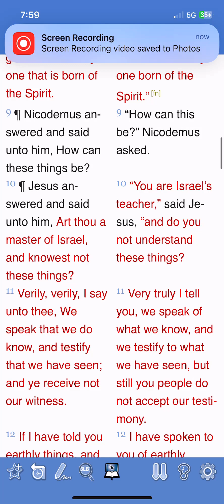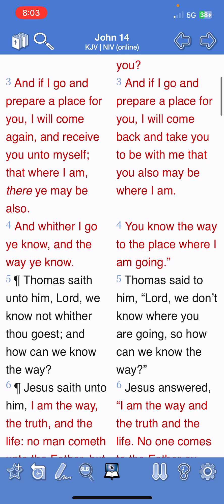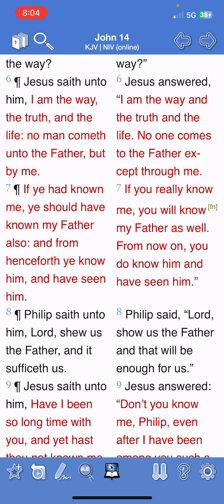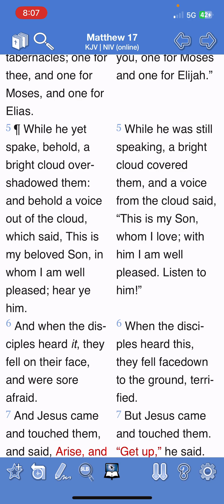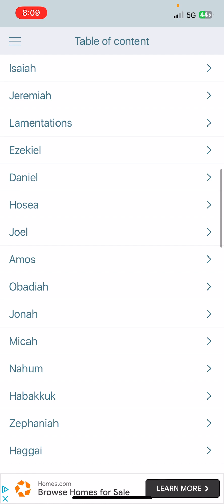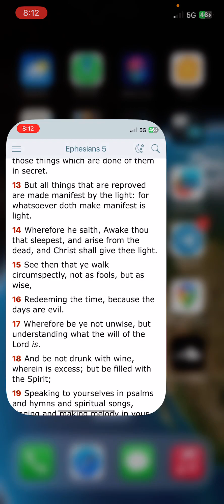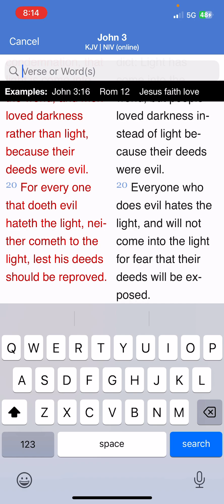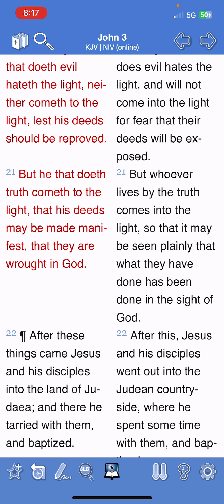MEN LOVED DARKNESS RATHER THAN LIGHT!!